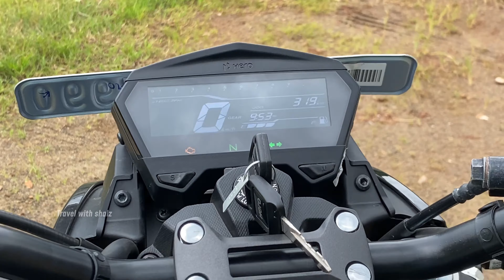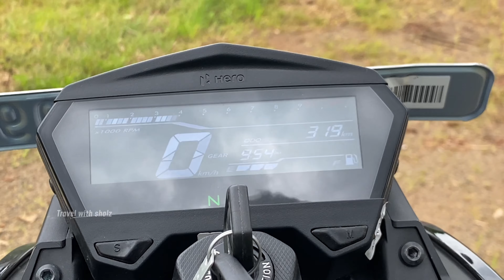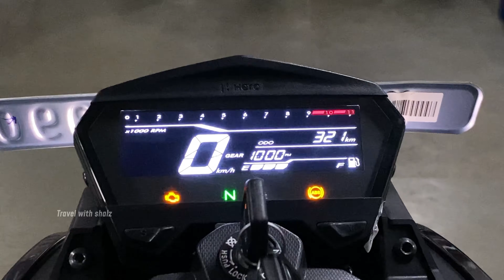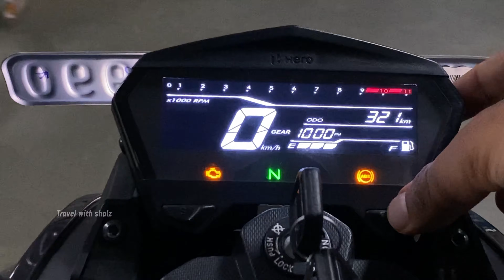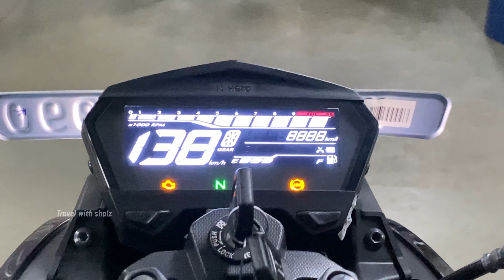Hero Xtreme 125cc R Malayalam review 🔥| Top hidden features & price | ഇത് പൊളിക്കും | sports bike